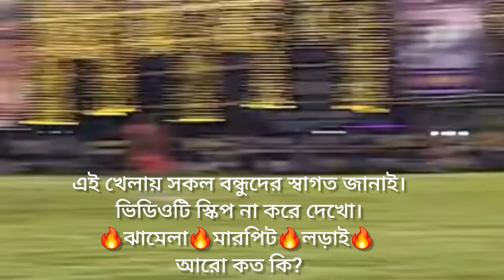শেষ পর্যন্ত দেখুন😱খেলা মানে তো এ সকল থাকবেই🤔